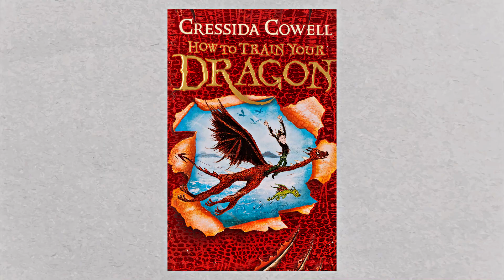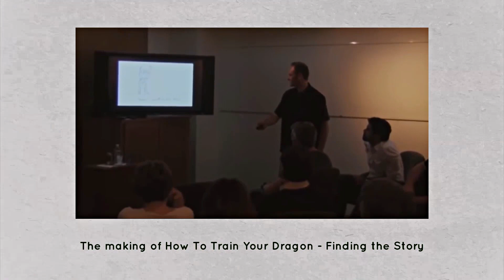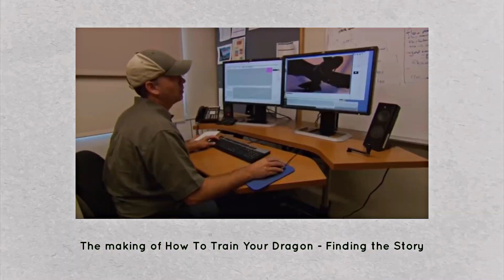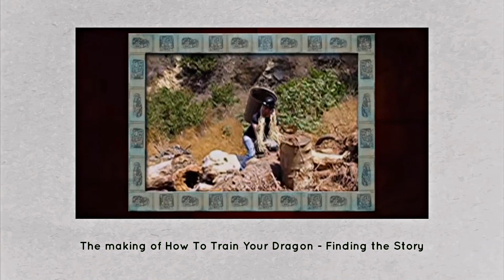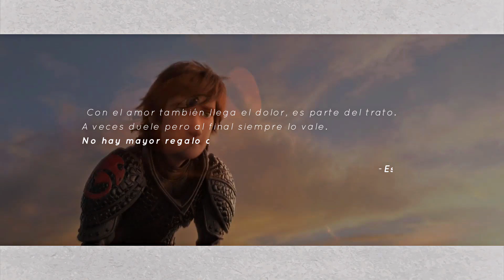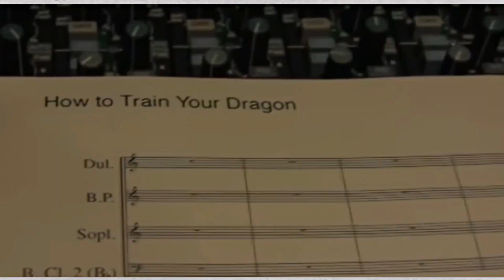COMO ENTRENAR A TU DRAGON es la trilogía de la década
"Como entrenar a tu dragón", una de las sagas mas importantes de Dreamworks y su consolidación (para mi) como la trilogía de la década de los 2010's

📚capítulos
0:00 - Inicio
1:00 - I. Introducción
1:51 - II. El poder de la adaptación
4:35 - III. La animación
8:41 - IV. Trama
10:27 - IV | Sección A: Color
13:35 - IV | Sección B: Nubes, Luz y Sombras
16:59 - IV | Sección C: Paralelas
23:37 - IV | Sección D: Otros aspectos
26:07 - V. Banda Sonora
28:48 - VI. Dos escenas
30:29 - VII. Conclusión
33:18 - Final

Por cierto, la canción Sticks & Stones se compuso para la película,  la letra y la interpretación fue de Jónsi.